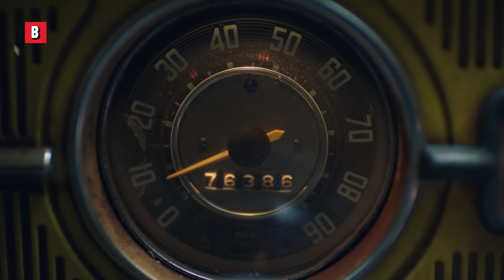John Cena é a verdadeira máquina do filme Bumblebee | Melhores cenas 🌀 4K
John Cena é a verdadeira máquina do filme Bumblebee | Melhores cenas